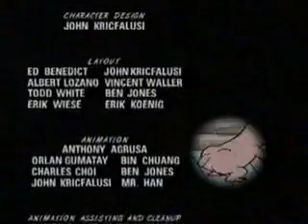Spumco creators of Ren & Stimpy Ranger Smith Boo Boo Runs Wild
it's been that kind of day.